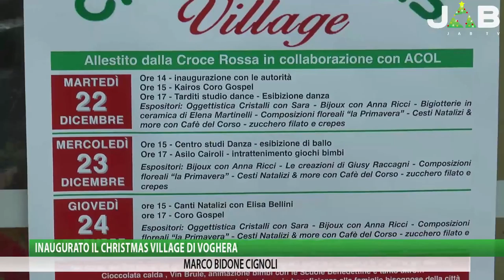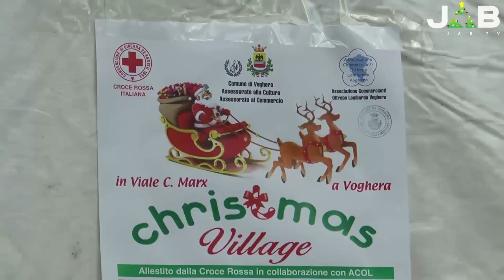Inaugurato il Christmas Village di Voghera